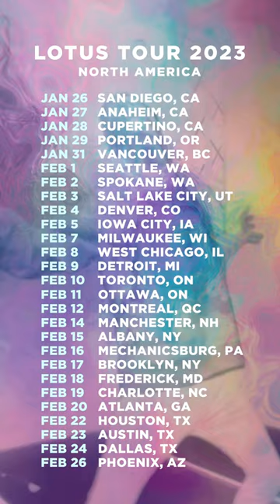🤘MY BAND IS GOING ON TOUR - LOTUS Tour 2023 with CARCOSA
Maximiliano Yael Pano Orozco
Kyle Grah
Eccentric Raccoon
Stuart Anderson
lindsey denning
Tim Bishop
Steve Collins
Charlie Pendolino
Kyle McInally
Travis
Zachary Curley
Brandon Hogsett
Cody Pincura
Noah Sandifer
Allan Viveros
Tre Watson
Merry Jack
Dylan Welker
ComradeAutismo
Evan Nordli
Gatekeeper Customs
Robert Kadlick
KJ Gisherson
Josh Seel
Jakob Churchill
James Gillenardo
Garret
Jared
Nicholas Haines
AYK
Bogdan Pazych
Scott Scheideman
Jordan Stewart
Tyler Davies